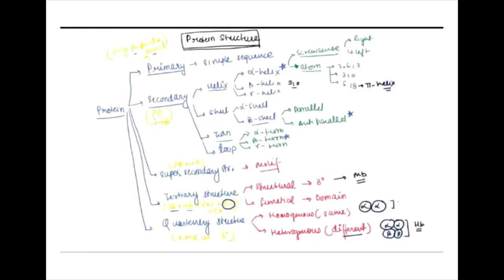Lesson-5 Protein Structure || Crash course on Biochemistry ||CSIR-NET||GATE||DBT||ICMR